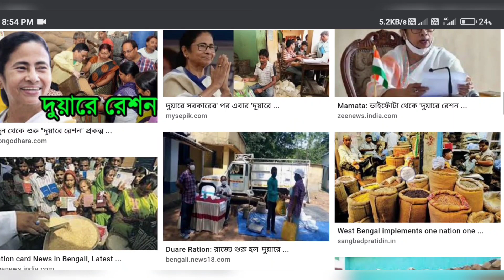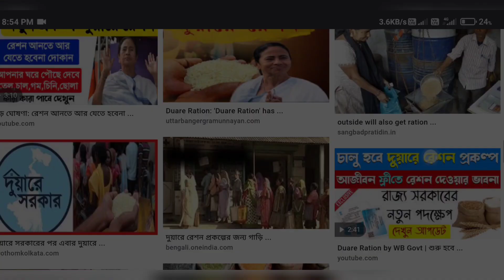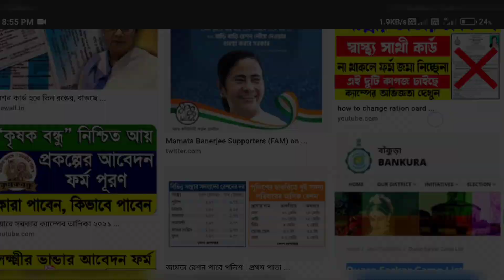দুয়ারে রেশন প্রকল্পে প্রচুর কর্ম নিয়োগ হচ্ছে। duare ration recruitment 2021 | duare ration scheme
দুয়ারে রেশন প্রকল্পে প্রচুর কর্ম নিয়োগ। duare ration recruitment 2021 | duare ration scheme